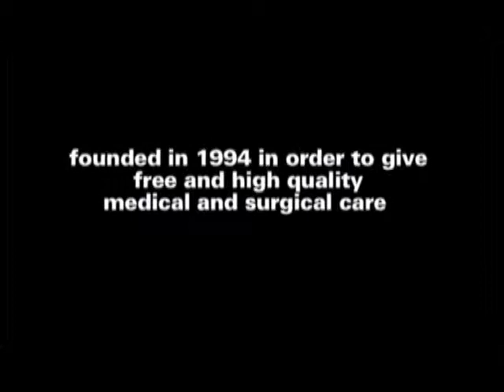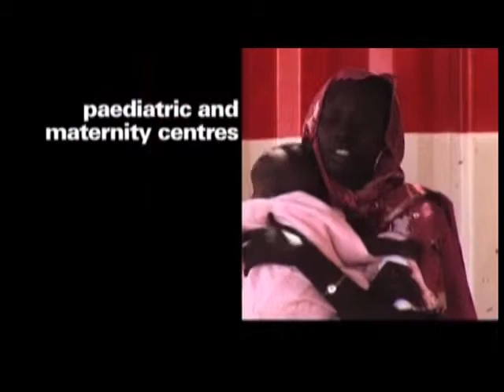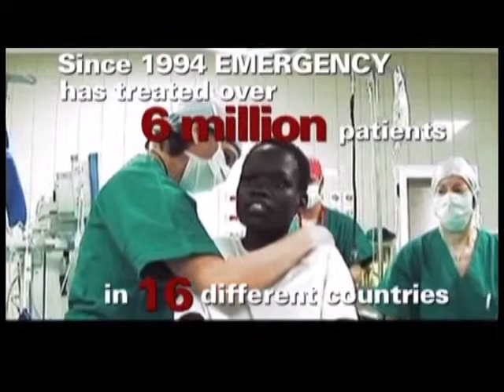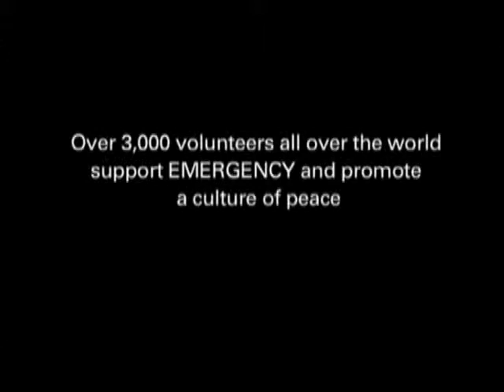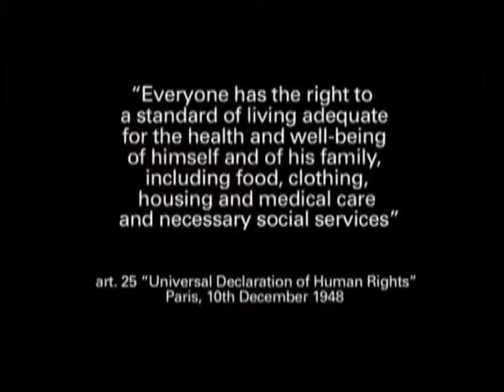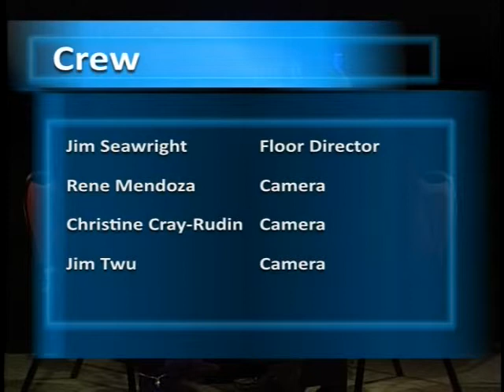Suzanne's Studio - Eric Talbert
Suzanne Barnett interviews Eric Talbert, the Executive Director of Emergency USA.This program was aired on KMVT15 Community Media.